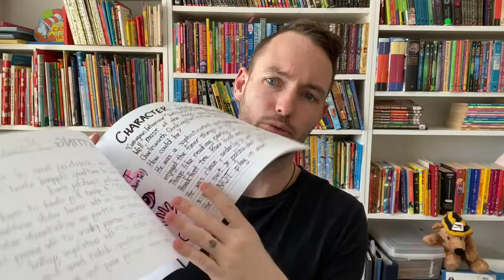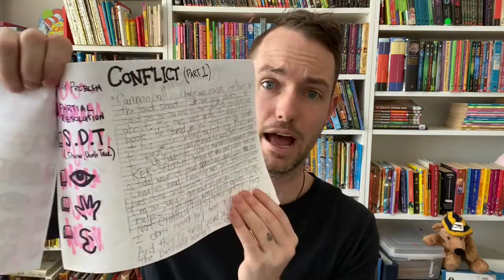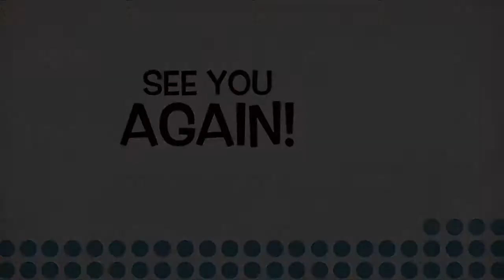CBCA WA Make Your Own Story Book Lesson 14 — Story Book Resolution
A guide by West Australian author-illustrator, Sean E Avery, for kids who want to create their own story book or picture book to enter into the WA CBCA's Make Your Own Story Book Competition